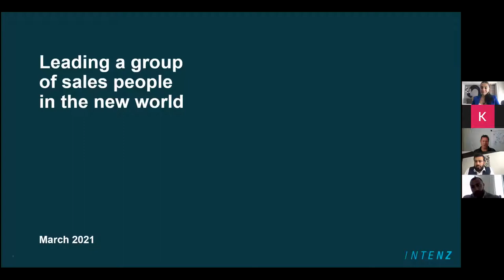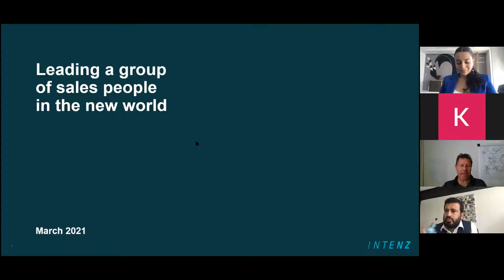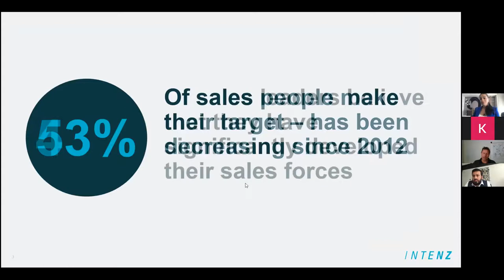Leading a group of sales people in the new world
How do sales leaders harness digital to drive growth? How are management and talent challenges evolving? And what is the future of sales?

As the economy reopens, one urgent question for all sales leaders is how can we sell in a way that is perceived as gracious and selfless vs. desperate or self-serving? On the other side of the sales table, a growing force of customers is asking: is your sales team here to help me, or simply here to sell to me?

Sales organizations may have felt that digital technologies and channels were jeopardizing their business, but they are now realizing they can turn them to their advantage.

Sales leaders, meanwhile, will need clear escalation and exception protocols to manage the trickiest or most valuable situations. As the machines get smarter, the biggest differentiator of success will be the human touch.

Senior executives will need to ask the right questions, vigorously approach the exceptions that the machines highlight, and shine in the areas that AI will always struggle with: ambiguity and emotional engagement.

In this exciting panel discussion, we focus on the role of sales leaders, who will distill a set of lessons into a set of practical, real-world insights across five major themes:

- Finding growth before your competitors do
- Selling the way customers want
- Optimizing sales operations and technology
- Finding sales leaders who continually challenge the status quo and thoughtfully manage performance
- Leading sales growth to make change happen

About the Speakers:

1. Ahmad Chemseddine - Director of Business Development, Fetchr
A sales leader with over 16+ years of experience in the MENA and APAC region, worked in multiple verticals and led several commercial entities towards sales excellence and revenue solidification. Helped enhance and shape many sales organizations towards becoming sales oriented for a better and more stable future! Always been and still a field salesman!

2. Mads Winther - Moderator
For more than 20 years, Mads has worked to optimize sales organizations. Partly through training and development of salespeople - but also through the development of sales managers to structure and follow up on salespeople's behavior. In addition, Mads is involved in close sparring with a number of researchers in sales development throughout the world. In the webinar, Mads will discuss whether companies have the right competencies, behavior and management follow-up on their online dialogues with customers to ensure that sales can reach their goals.

About the Organizers: Konsälidön & Intenz

Intenz is a sales and organisational development consulting firm located in Denmark, Sweden, Norway and Finland that serve small fast growing companies to some of the largest companies in Scandinavia and the Middle East. They offer advisory solutions to improve sales leadership skills, sales results by training sales and service employees and they aim to improve company culture by measuring culture and changing behaviour.

This event was organized by Intenz in collaboration with Konsälidön as a part of the Könnected Insights Web Summit in March 2021.